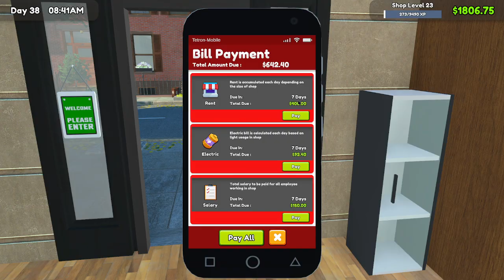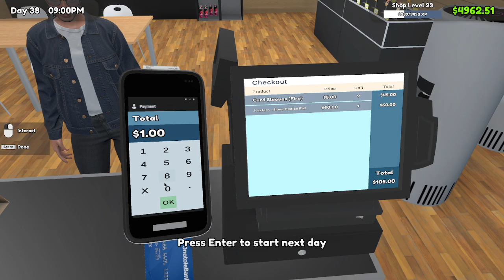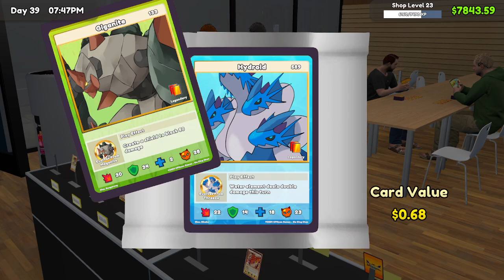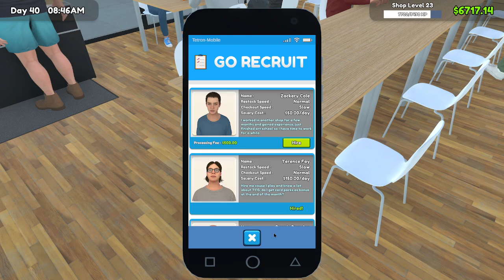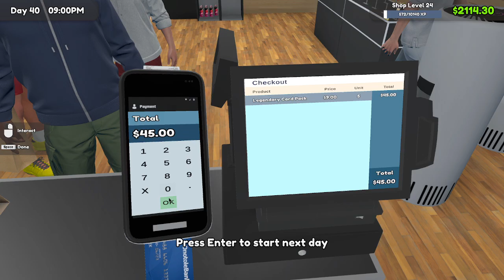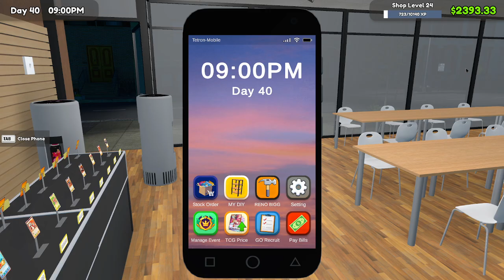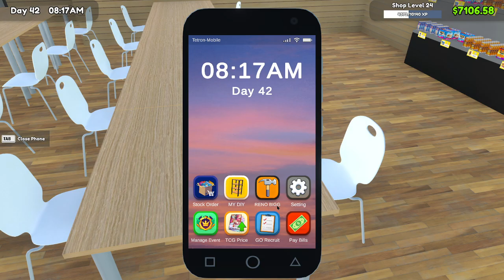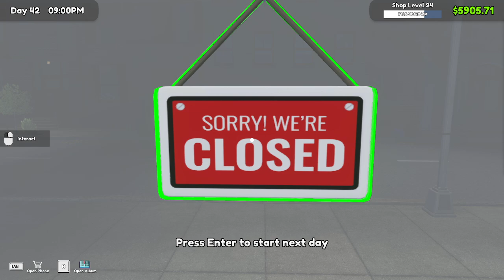I Was Getting Crazy Pulls !?!?!?!